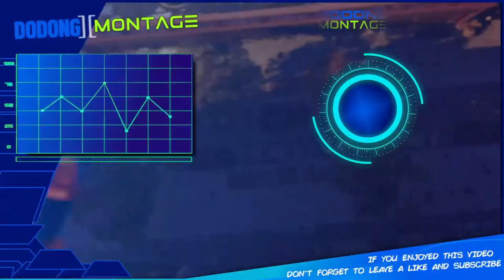mhw: ib | My Achievement dark claw.exe